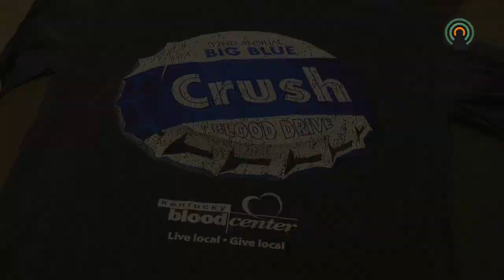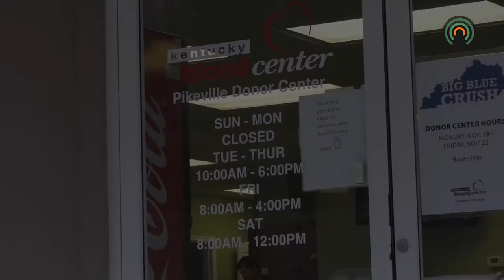Kentucky Blood Center needs your donations for "Big Blue Crush"